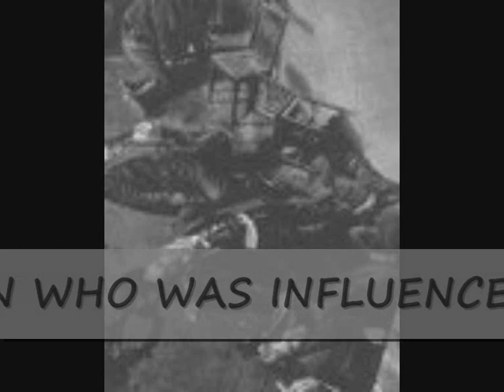RACKETEER BLUES By LONNIE JOHNSON 1932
Great tribute version   by Pete 'Kiwi' Keegan 1950's BBCTV blues & skiflle musician.
Pete started out in 1956 inspired by Lonnie Donegan who changed his first name from 'Tony' to Lonnie who in turn was inspired by the great blues guitarist,singer,composer. Lonnie Johnson died in Oct 1970 only a few months after racketeering was outlawed in the u.s.a.For more info;